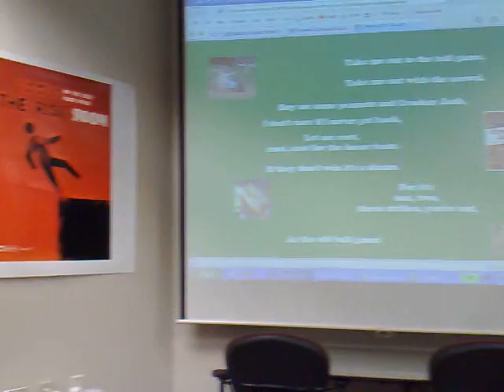Zingen @ Ohio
People have to sing because they were to late. During my High Performance Teaming in Athens, Ohio (USA)